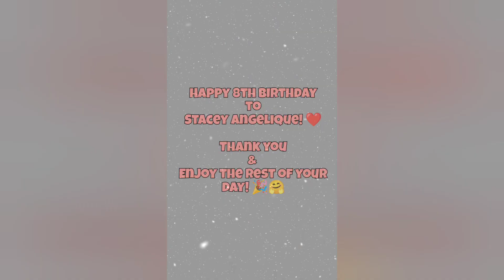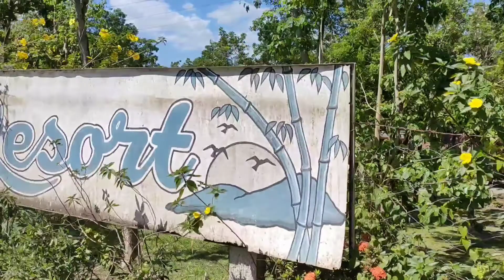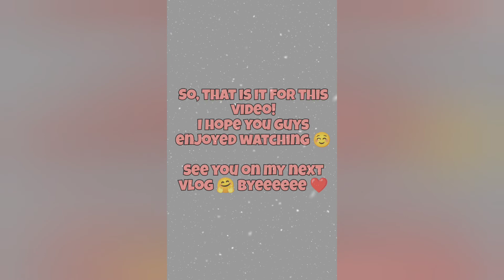Twin River Resort + Alia's 1st Pool Experience + Stacey's 8th Birthday 🎉 | JanLorraine